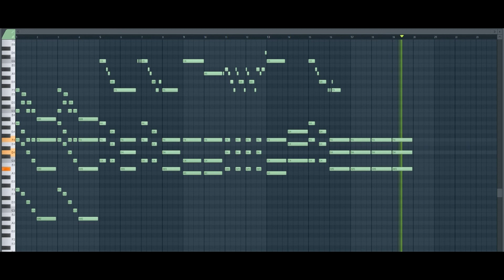Drake - These Days [FREE MIDI DOWNLOAD]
This melody does not belong to me.